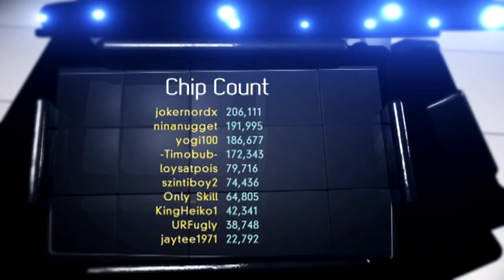G2Poker 5 2